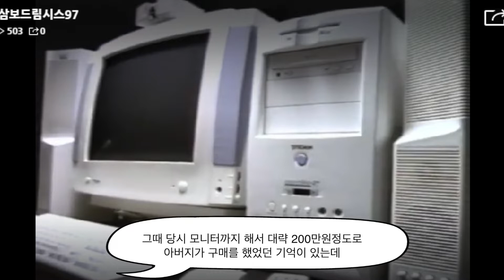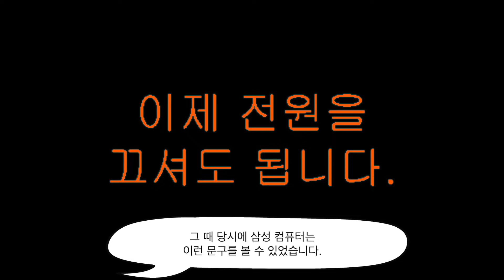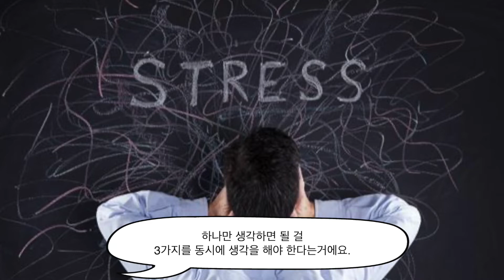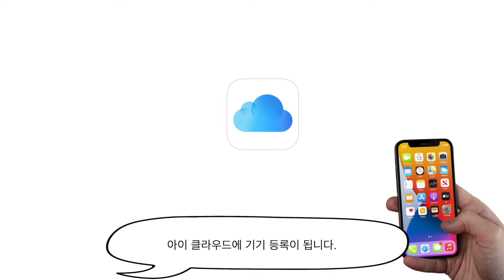내가 생각하는 미니멀리즘의 정의